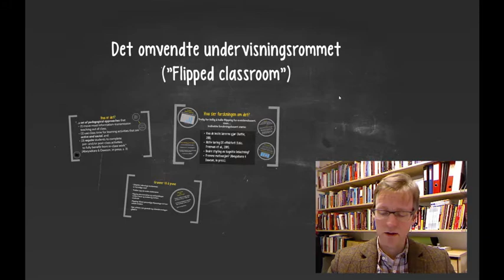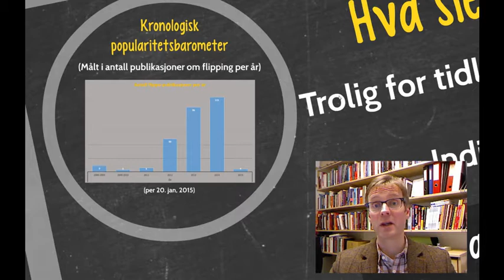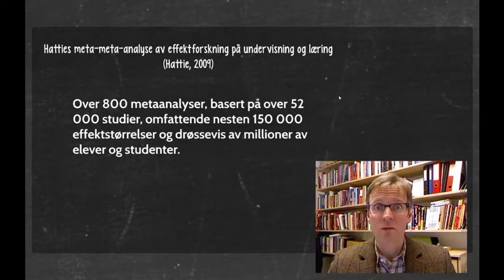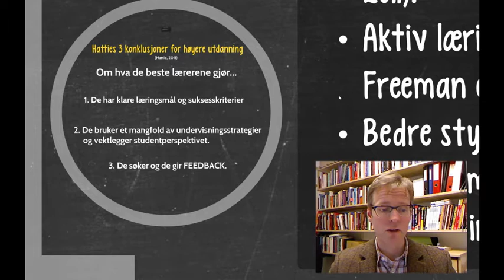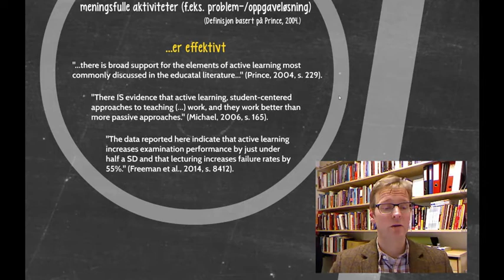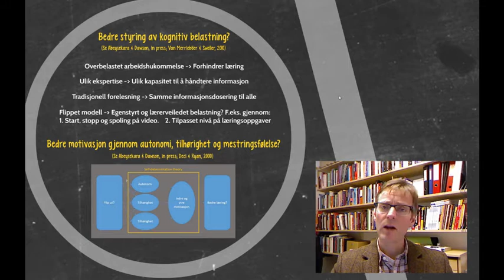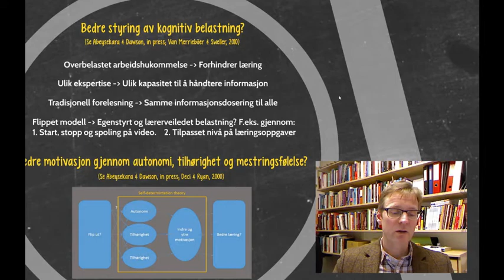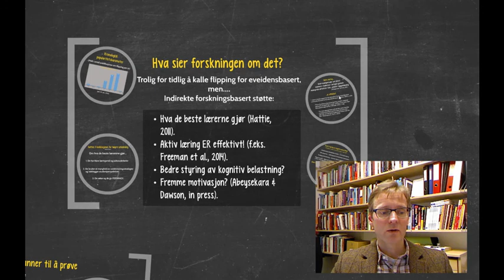Det omvendte undervisningsrommet - Flipped Classroom del 2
Det omvendte undervisningsrommet - Flipped Classroom del 2. uDig modul 4